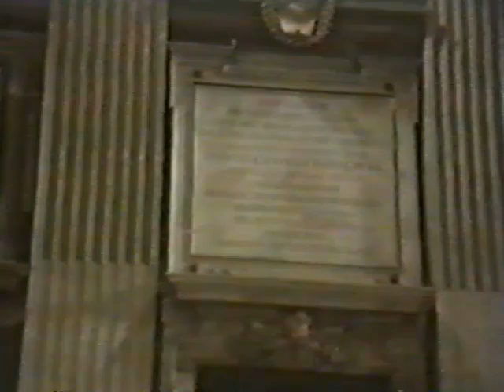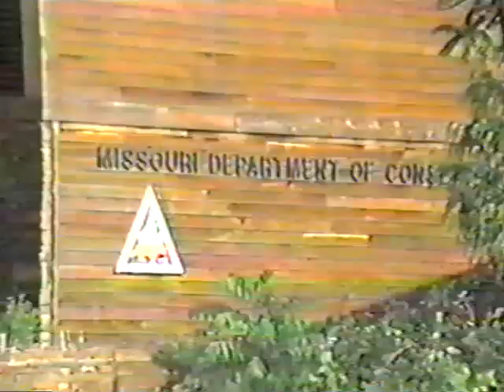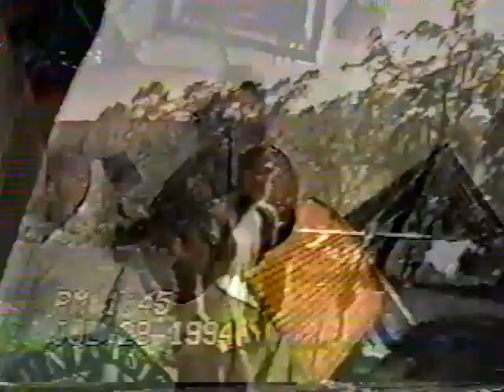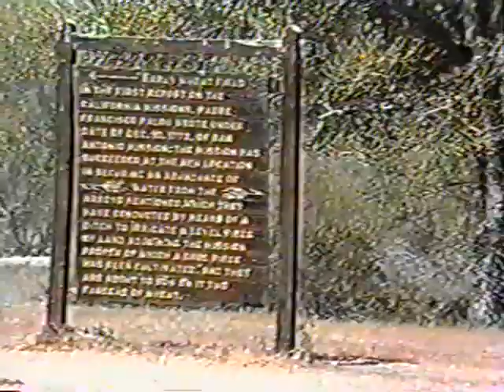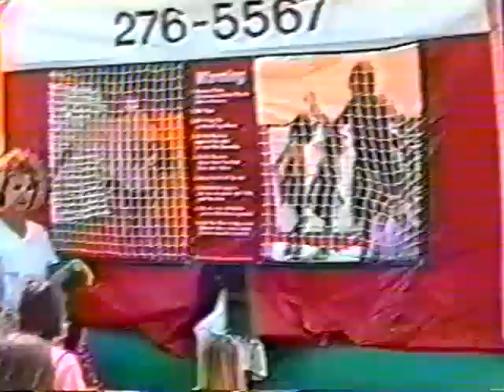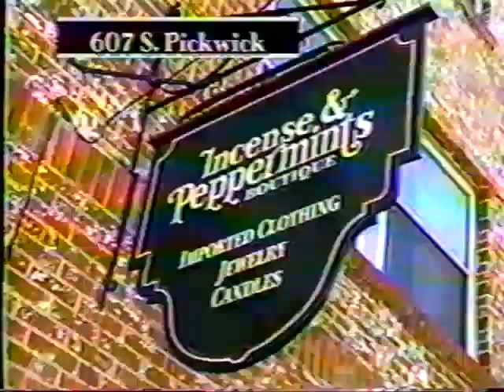1991 S Marty's trip to Italy Letson Home Videos